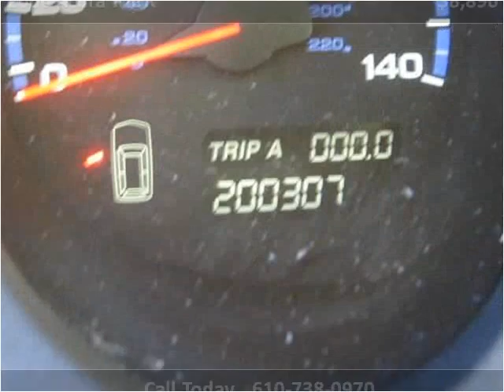2006 Acura MDX Used Cars West Chester PA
This 2006 Acura MDX is available from Landmark Auto Sales.